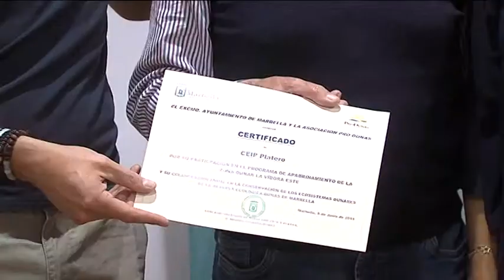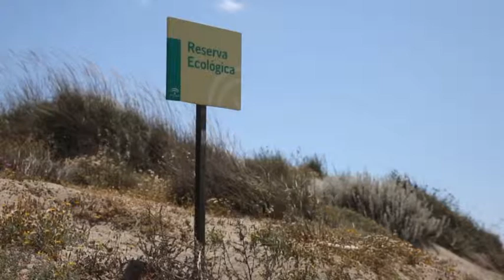Día del Medio Ambiente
En 2018, 2.000 alumnos participaron en los 34 eventos realizados, retirando 16.700 kilos de especies invasoras.